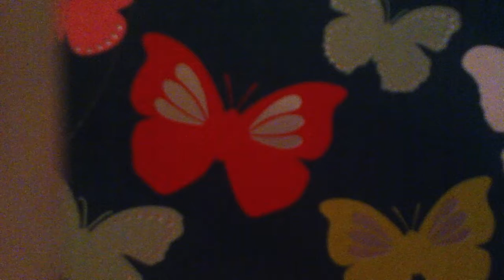Leagues apart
I short piano piece I composed and performed at a charity fundraiser at Wilden Church in July, 2013. Apologies for sound quality. I have an ipod that records things, an electric piano, and that is it.